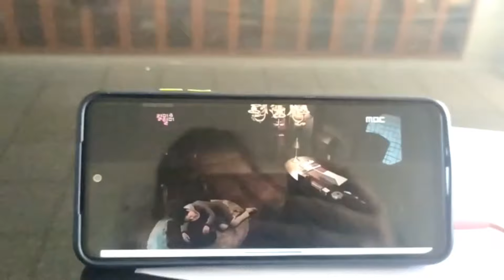First Day of my Last Semester|Royal Global University|Kuwoliverse🖤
Hey Guys!!
Here I'm with an another vlog🖤